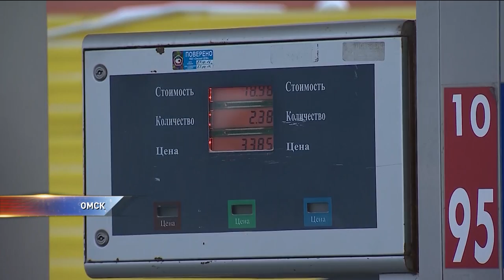Новосибирские активисты отправились проверять бензин в городах России